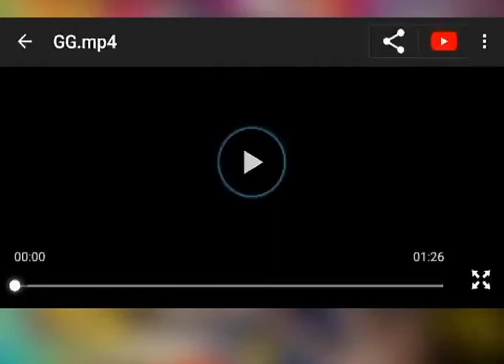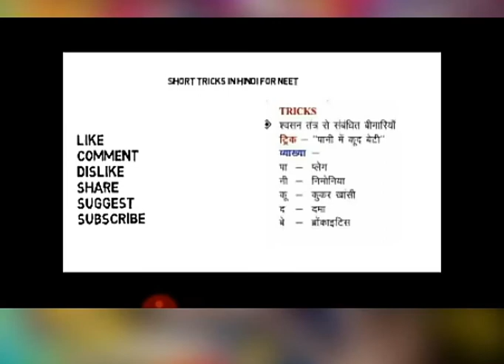Short trick to learn RESPIRATORY DISEASE